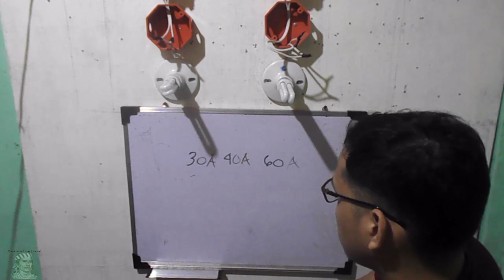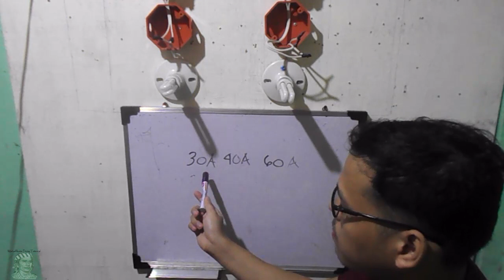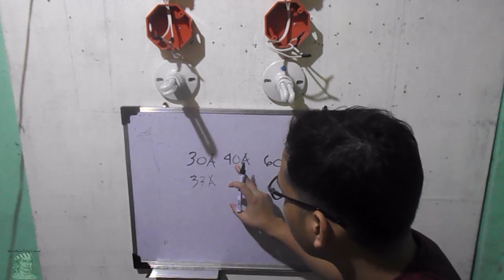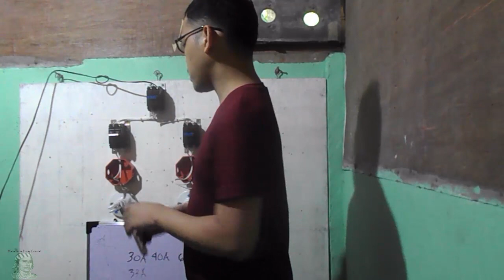Mga basehan sa pagpili ng main breaker sa bahay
Sa video na ito ipapaliwanag ko kung ano ang mga dapat tandaan sa pagpili ng main breaker para sa bahay